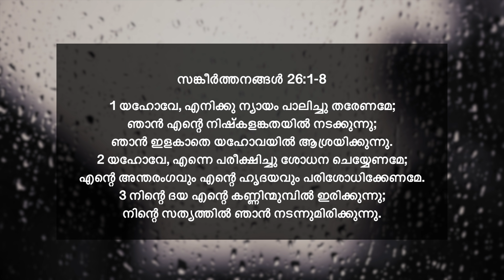സങ്കീർത്തനങ്ങൾ 26:1-8 | യഹോവേ, എന്നെ പരീക്ഷിച്ചു ശോധന ചെയ്യേണമേ | ദൈനിക് മന്ന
📖 TODAY'S VERSE ➤ സങ്കീർത്തനങ്ങൾ 26v1-8
1 യഹോവേ, എനിക്കു ന്യായം പാലിച്ചു തരേണമേ; ഞാൻ എന്റെ നിഷ്കളങ്കതയിൽ നടക്കുന്നു; ഞാൻ ഇളകാതെ യഹോവയിൽ ആശ്രയിക്കുന്നു.
2 യഹോവേ, എന്നെ പരീക്ഷിച്ചു ശോധന ചെയ്യേണമേ; എന്റെ അന്തരംഗവും എന്റെ ഹൃദയവും പരിശോധിക്കേണമേ.
3 നിന്റെ ദയ എന്റെ കണ്ണിന്മുമ്പിൽ ഇരിക്കുന്നു; നിന്റെ സത്യത്തിൽ ഞാൻ നടന്നുമിരിക്കുന്നു.
4 വ്യർത്ഥന്മാരോടുകൂടെ ഞാൻ ഇരുന്നിട്ടില്ല; കപടക്കാരുടെ അടുക്കൽ ഞാൻ ചെന്നിട്ടുമില്ല.
5 ദുഷ്‌പ്രവൃത്തിക്കാരുടെ സംഘത്തെ ഞാൻ പകെച്ചിരിക്കുന്നു; ദുഷ്ടന്മാരോടുകൂടെ ഞാൻ ഇരിക്കയുമില്ല.
6 സ്തോത്രസ്വരം കേൾപ്പിക്കേണ്ടതിന്നും നിന്റെ അത്ഭുതപ്രവൃത്തികളൊക്കെയും വർണ്ണിക്കേണ്ടതിന്നും
7 ഞാൻ കുറ്റമില്ലായ്മയിൽ എന്റെ കൈകളെ കഴുകുന്നു; യഹോവേ, ഞാൻ നിന്റെ യാഗപീഠത്തെ വലംവെക്കുന്നു.
8 യഹോവേ, നിന്റെ ആലയമായ വാസസ്ഥലവും നിന്റെ മഹത്വത്തിന്റെ നിവാസവും എനിക്കു പ്രിയമാകുന്നു.